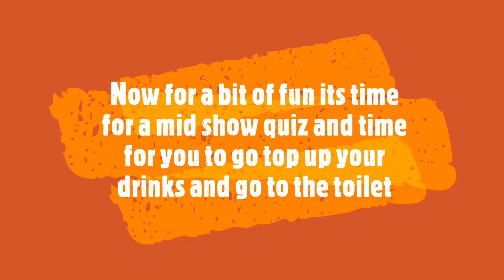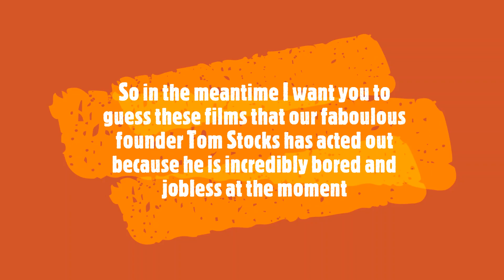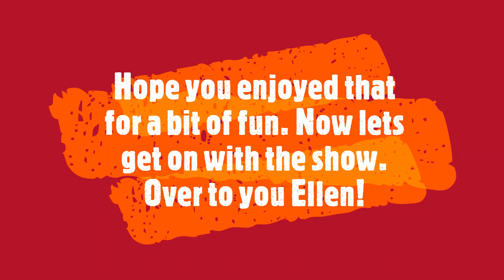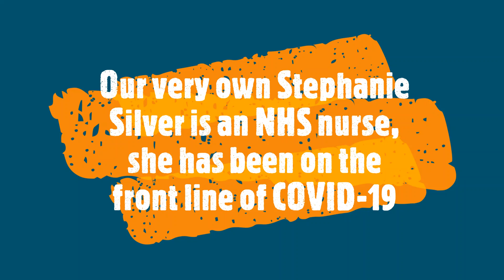Actor Awareness Virtual Scratch